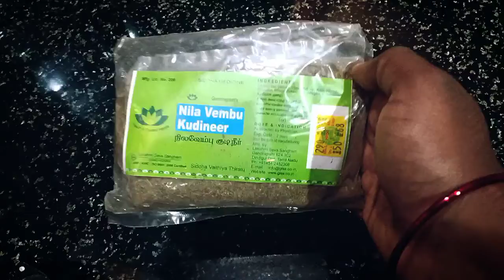Immunity Booster Drinks || Ginger Turmeric Tea & NilaVembu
Credits GFX Design/Channel Art/Logo/Intro Instagram: Ig_Cameronind